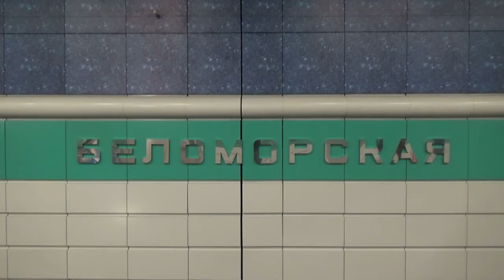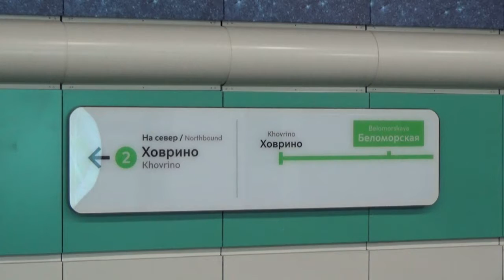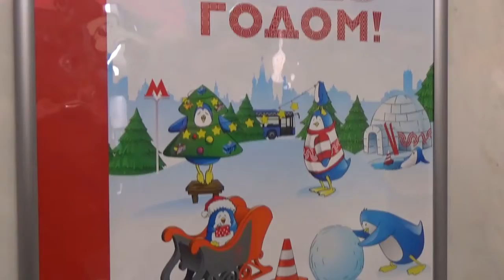Открытие станции метро "Беломорская" (20 декабря 2018 г.)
«Беломорская» — 223 станция Московского метрополитена и 24-я станция на Замоскворецкой линии. Расположена в районе Левобережный, Ховрино. Названа по одноимённой улице. Открыта 20 декабря 2018 года на действующем участке «Речной вокзал» — «Ховрино». Колонная станция мелкого заложения с одной островной платформой.

Оформление станции содержит отсылки к Беломорью — географической области в окрестностях Белого моря. Основными цветами на станции являются оттенки зелёного, тёмно-синий и белый, которые символизируют море, ночное небо и снег соответственно.
В ниши со скамейками, которые расположены вдоль стен между некоторыми из колонн в центре станционного зала, установлены несколько панно с изображениями Соловецкого монастыря, ансамбля Кижи и северных пейзажей.

Снято на станции метро Беломорская, Замоскворецкая линия, Московский Метрополитен. 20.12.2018 г.